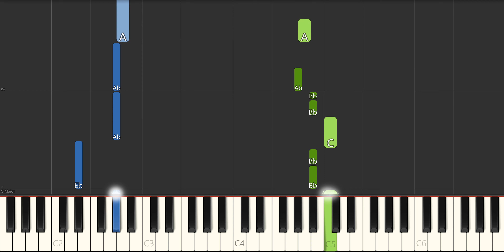How To Play Rockin' Around The Christmas Tree With This Piano Tutorial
In this piano tutorial, we'll show you how to play Rockin' Around The Christmas Tree using just the keyboard! This song is perfect to play with your friends and family, and is easy enough for beginners.

If you're looking for a fun and easy song to play, this piano tutorial is perfect for you! We'll show you how to play It's Rockin' Around The Christmas Tree using the piano, and you won't even realize you're learning it! Whether you're a beginner or an experienced pianist, this tutorial is the perfect way to learn Rockin' Around The Christmas Tree!